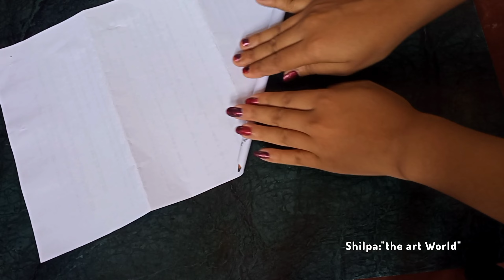How to make flute with paper/Janmashtami craft 🌸/DIY Newspaper Flute craft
Hello Everyone 😊,
welcome to. ❤️

Here is a new craft idea for you. In this video I have shown how to make paper flute for Janmashtami . It is great craft for kids as well as a school project.

If you have any queries or any craft request please mention in the comment box.

Janmashtami craft idea, Flute making for Krishna ji, Paper flute, Newspaper Flute craft,Easy flute making Idea, Newspaper craft, Bansuri making,Kagaj ki bansuri making,
Janmashtami craft, Murli making Idea,How to make bansuri,How to make paper flute, Bansuri making for Krishna ji,
Let's flute making
Easy craft idea,Diy flute, Flute making with paper Janmashtami Special Gift, Janmashtami Special flute decoration, Easy paper craft idea
/Flute for Krishna ji 🔱

How to make paper flute for Janmashtami craft 🌸/Newspaper Flute making